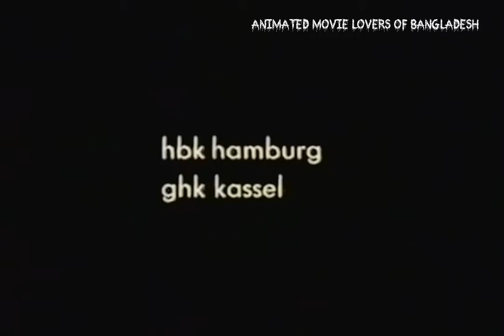Balance - Short Animated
You will get a great inspiration :)